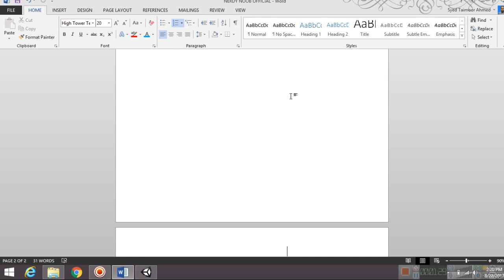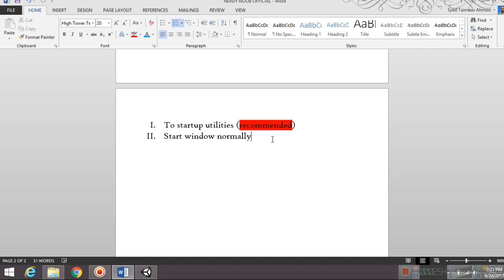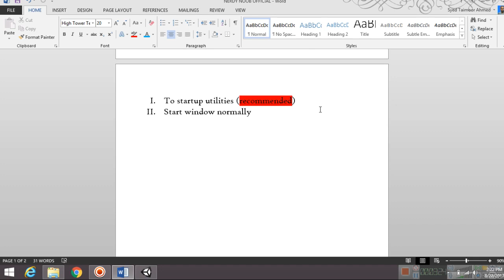(SOLVED) User Profile Service Failed Logon - Quick Solution Trick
Hello everyone today i'll tell you about how to resolve user profile service problem in Windows 7 & Vista.

Tutorial for Windows 7 & Vista -  User Profile Service Failed Logon (Solved)